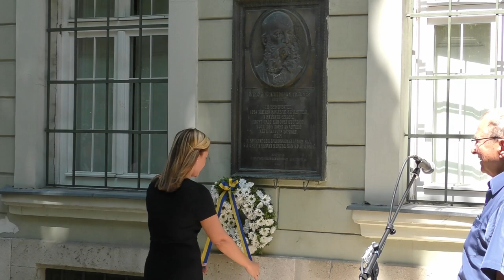Podmaniczky-nap 2022.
A Podmaniczky-díjasok XII. országos találkozója keretében tartott koszorúzási ünnepség az első, melyet idén Ráday Mihály nélkül tartottunk meg.
00:00:00 Szöllősi Ferenc - Város- és Faluvédő Alapítvány
00:01:40 Surányi András - Budapesti Városvédő Egyesület
00:05:26 Kerner Gábor - Ráday Mihály Város- és Faluvédő Szövetség
00:07:54 Balogh-Madár Emese - Belváros-Lipótváros Önkormányzata
00:11:48 Koszorúzás